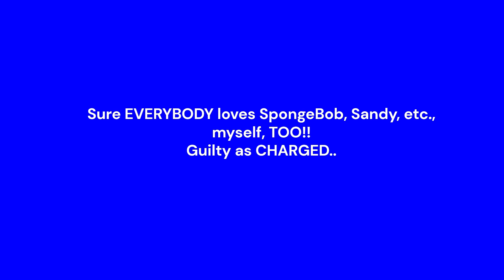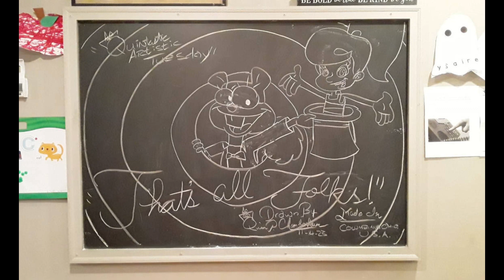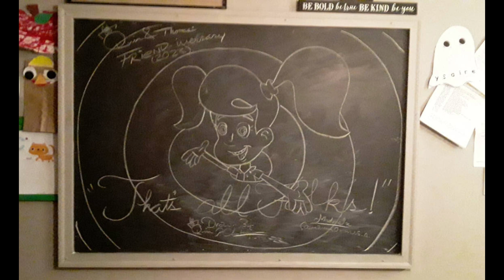Cindy and Jimmy - An ARTISTIC Tribute!! NOW on my MAIN Channel!! (Featuring my FIRST logo!!)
For the FIRST time, I have compiled ALL of the fanart/pictures of Cindy Vortex AND Jimmy Neutron into ONE video!!
One could consider this an ARTISTIC Mini-Movie, a VERY short Mini-Movie..
Credits:
FANART:
Quin Chamberlain (Me)
Thomas Whitford/Looneylover15 (Looneylover15 on DeviantArt)
CLIPS:
FOX Family Channel Commercial with Carolyn Lawrence
(Uploaded by @EvansMediaArchive)
Cindy's Silly Face!!
(Uploaded by ‪@QToon92801‬, my MAIN YT Channel)
BiG Ball of Phlegm
(Uploaded by ‪@QToon92801‬)
"NEUTROOOONN!!"/Pain, Pain, Go Away"
(Uploaded by ‪@marquismcadams6411‬)